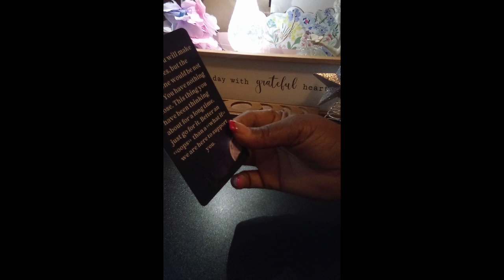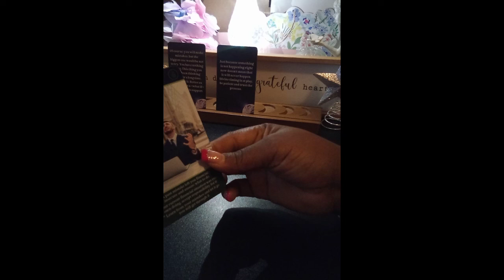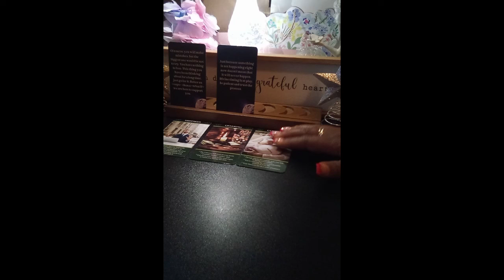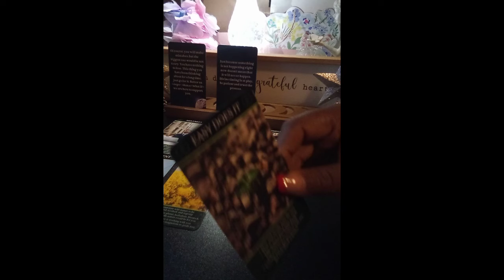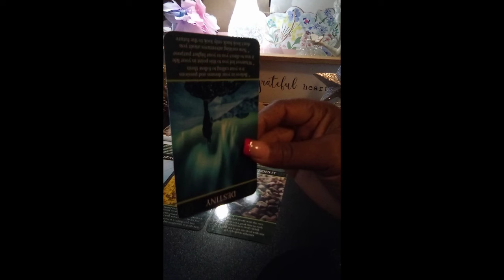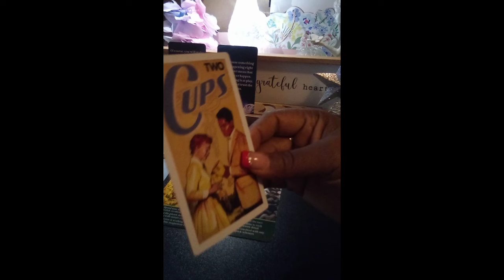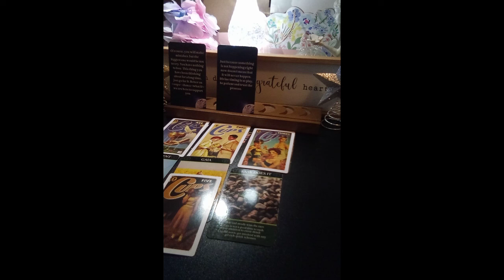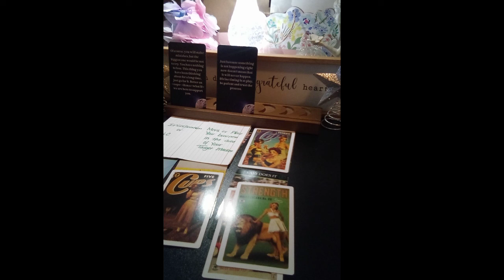SCORPIO ♏ BOSS MOVES 🎊 OVERFLOW ⛲💯‼️ A MUST SEE 👀scorpio